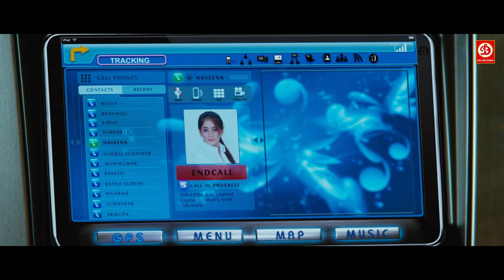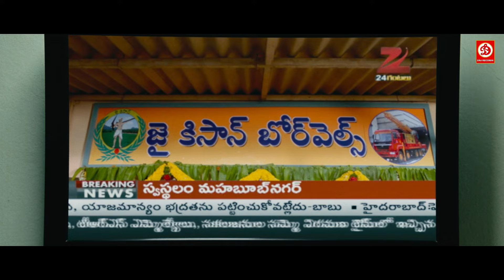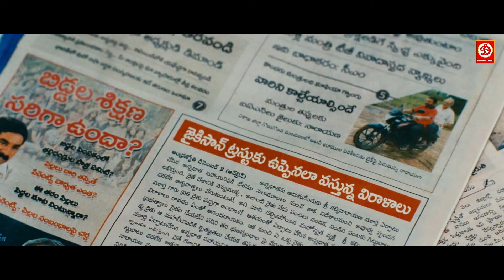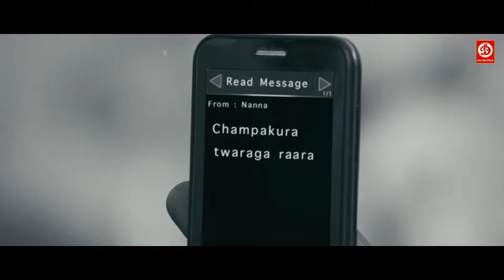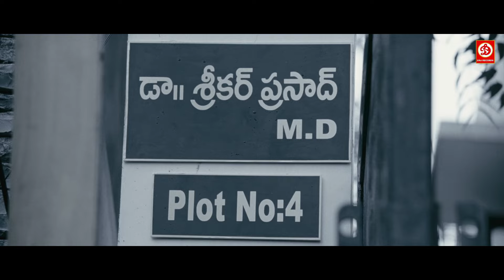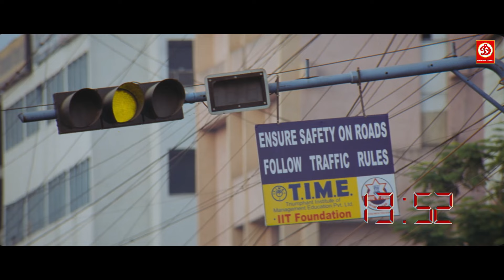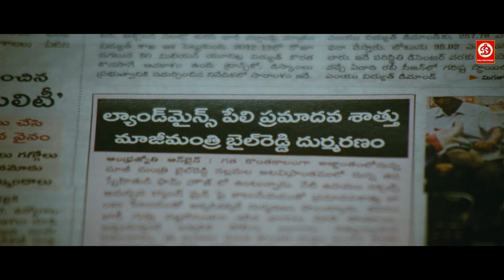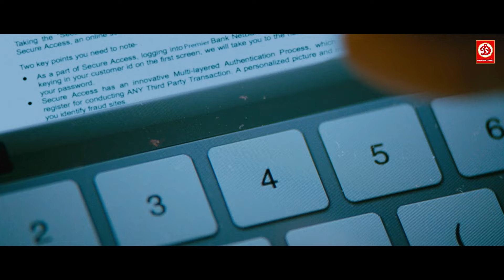Balakrishna (HD) - New Blockbuster Full Hindi Dubbed Action Movie || Isha Chawla New Love Story Film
Balakrishna (HD) - New Blockbuster Full Hindi Dubbed Action Movie || Parvati Melton, Isha Chawla
Movie: Shreemanarayna
Starring : Nandamuri Balakrishna, Parvati Melton, Isha Chawla, Vijayakumar, Kota Srinivasa Rao
Director : Ravi Chavali
Label : DRJ Records